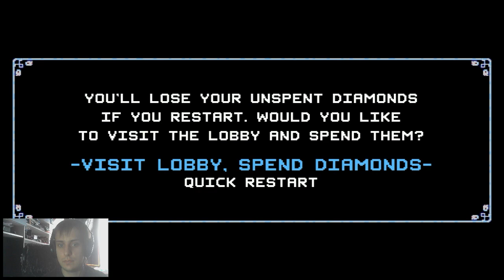PORA NA ZONE 2!!! | Crypt of the NecroDancer #3